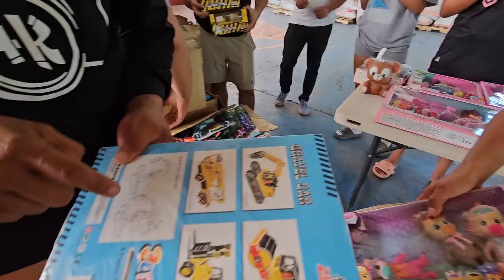Le pedimos a Valentina que nos ayudara. Choco anda feliz buscando juguetes para el